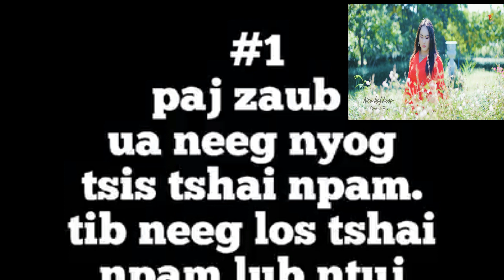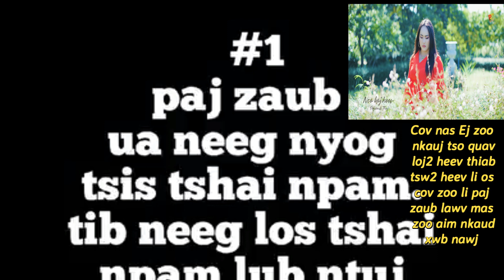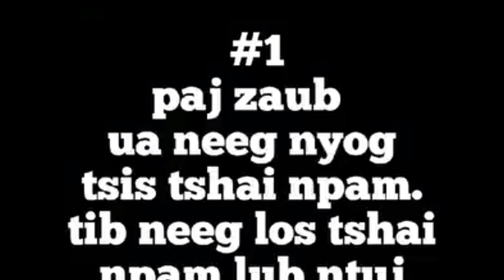Cov Nas Ej Zoo Nkauj Li Paj Zaub Thoj Tso Qhuav Tsw2 2-5-2024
Thov txim nawj kuv tsis nco qab rho cov ntawv lawm sau tsis yog topies li sob lus tham lawm nej mloob kuv cov lus xwb nawj cov phooj ywg sawv daws